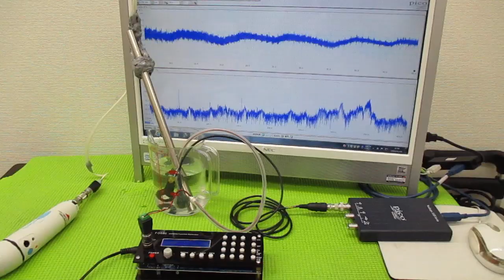メガヘルツの超音波発振制御プローブを利用した実験動画 ultrasonic-labo